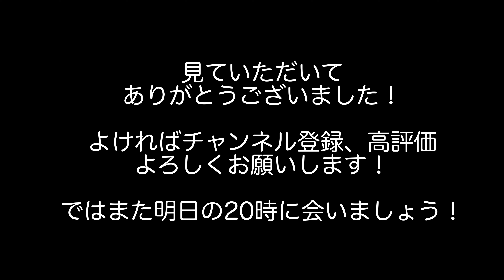本格的なオムライスを作りたい：簡単料理#45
100日チャレンジ
今回は料理に挑戦   45/100日
「本格的なオムライスを作りたい」の巻〜

毎日20時に更新